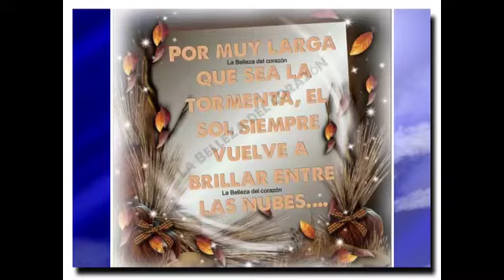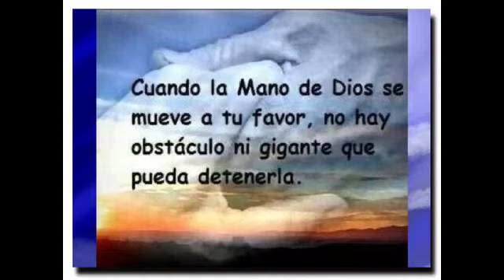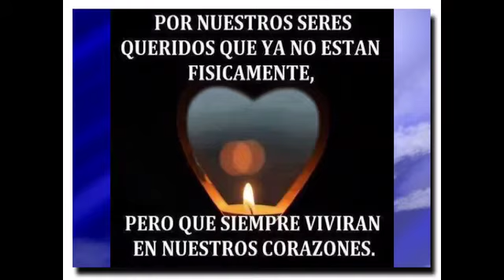Vanessa Barrado Hernandez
Ante el menor gesto de MALTRATO,  TOLERANCIA CERO